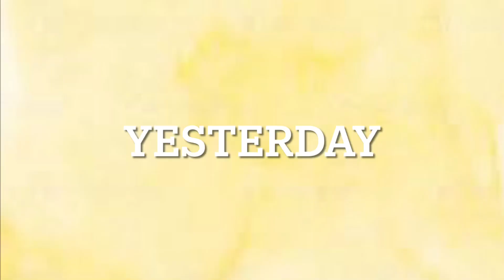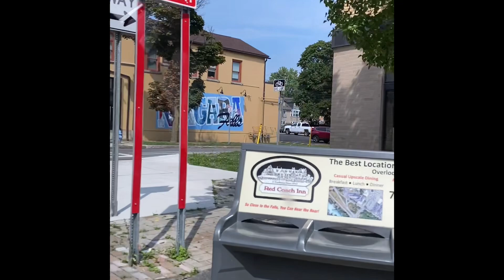Day 3 Last Day Going Back Home 🇨🇦